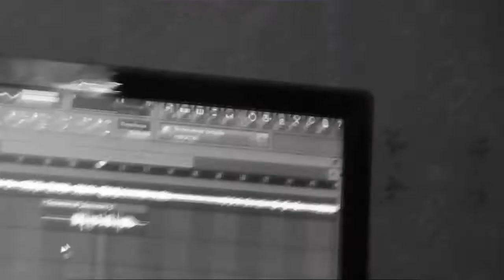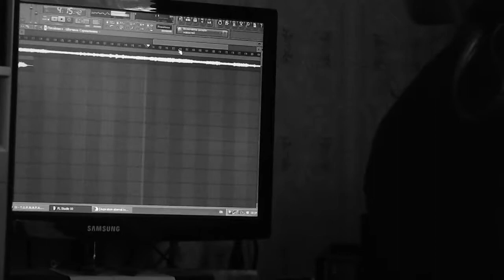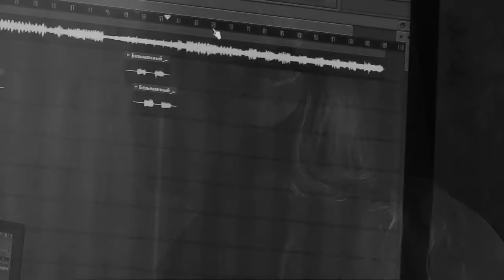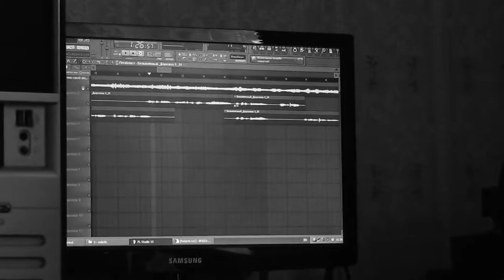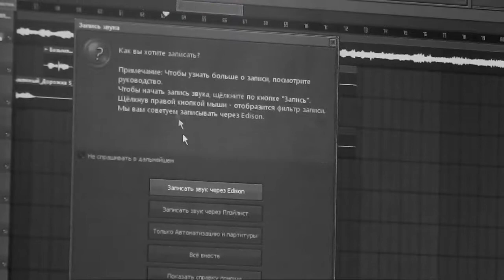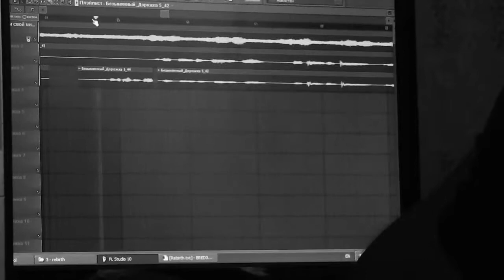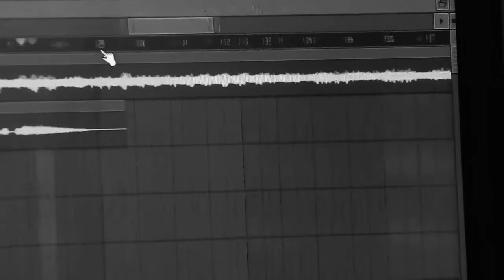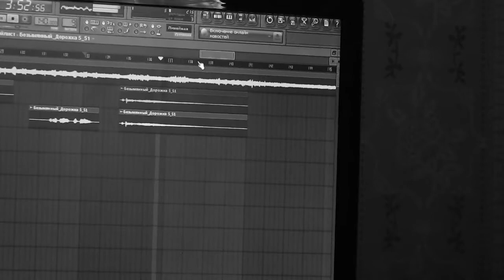T.O.R.N.A.P.A.R.T. - Rebirth (re-NEW ALBUM)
Hello metalheads!!!
Digital Max Cinema Present. My Video. Video Recording Voices On T.O.R.N.A.P.A.R.T. "Rebirth" 2017   (re-NEW ALBUM)
Camera: Warxul, Screams: Rodoslov, Music: Warxul, Design: Warxul
Band: T.O.R.N.A.P.A.R.T.
Album:  Rebirth
Genre: Melodic Death Metal
Year: 2017
Country: Ukraine
Type: Demo CD-R, WAV
Label: CYBER MAX DIGITAL:
I & My Projects In SocialNetwork:
Warxul
T.O.R.N.A.P.A.R.T.